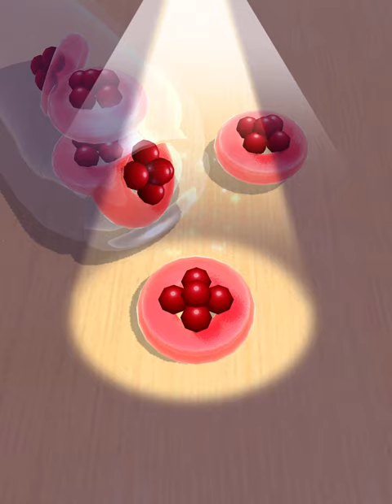ASMR Rainbow Jelly - All Levels Gameplay Android, iOS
Jam-packed with Jellies! Get it? ASMR Rainbow Food is filled with colorful sweets!!

The best-ever mukbang game is here! In ASMR Rainbow Food, you can eat all the delicious rainbow colored food from gummies to candies! Turn on the sound to enjoy the oddly satisfying ASMR chewing sounds.

Have you ever dreamed of becoming a mukbang Youtuber? Your wish has been granted. Chew, munch, chomp and devour through endless desserts for free!

ASMR Rainbow Jelly will take your mukbang skills to the next level and give you the satisfaction that you have ever wanted.

Chew your way through to unlock more rainbow desserts!